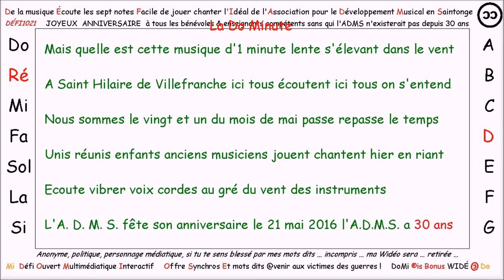21 mai 2016 L'ADMS de Saint-Hilaire de Villefranche a 30 ans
BRAVO à la multitude de SOUTIENS apportés au fondateur de l'Association pour le Développement de la Musique en Saintonge : Association des Sociétés et Ecoles de Musique de Charente-Maritime, bénévoles, élus, musiciens, familles, professeurs encadrant avec passion jeunes et moins jeunes dans la pratique musicale depuis trente ans et pour des décennies à venir.